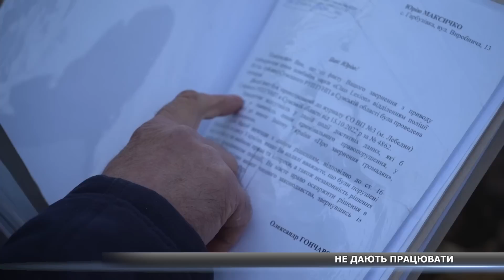Ріжуть колеса і не дають зібрати урожай: на Сумщині зловмисники роками заважають фермеру працювати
На Сумщині фермерське господарство, яке займається вирощуванням кукурудзи, сої, гречки та пшениці, вже 6 років потерпає від дій невідомих осіб. Зловмисники регулярно ріжуть колеса на господарській техніці, не дають зібрати урожай, спалили приміщення ферми, завдавши підприємству збитків на понад мільйон гривень. Керівник агрофірми звертався до поліції, проте, за його словами, безрезультатно.